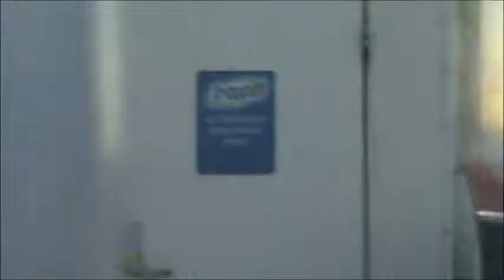familia BARRANCO de ACAJETE en la estratosfera de LAS VEGAS